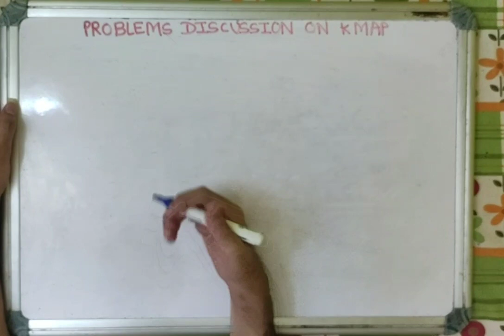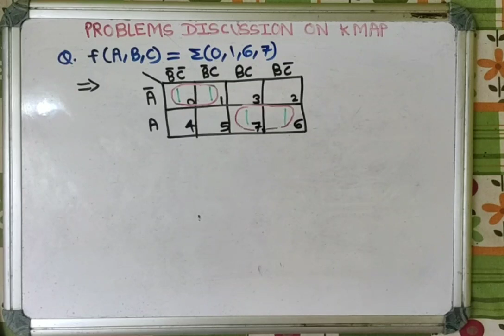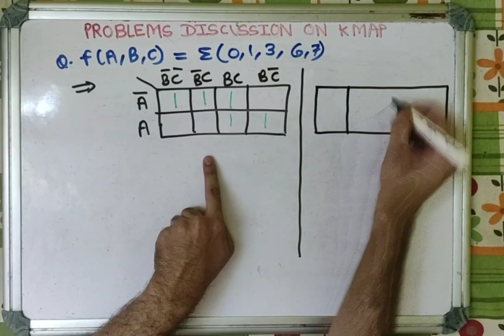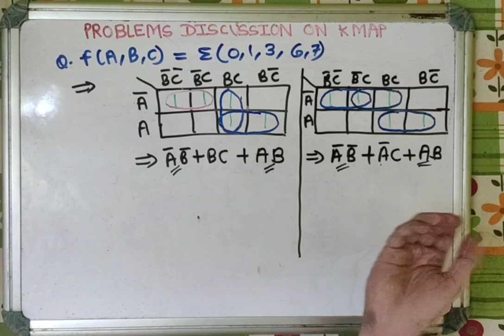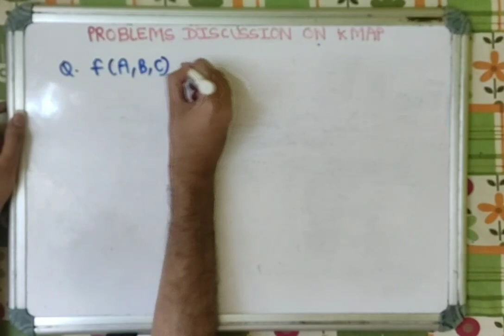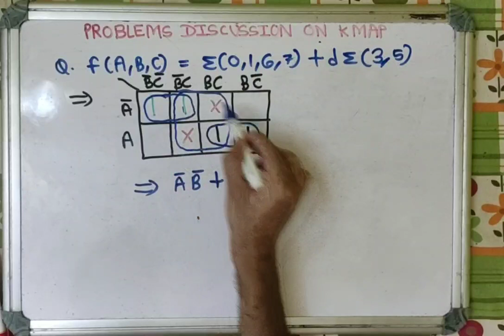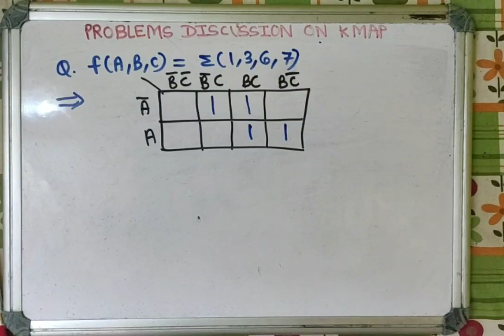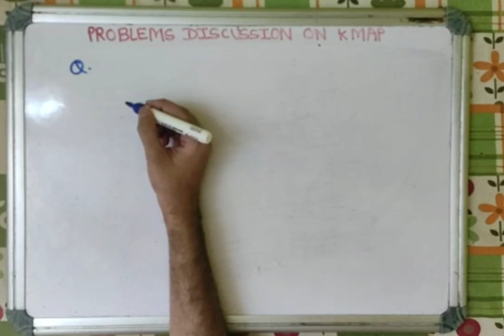Digital Electronics for GATE Lec 28 (Problems Discussion on K-map Part 2) (on 3 variables K-map)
GATE/Curricular Academics/Competitive Exams